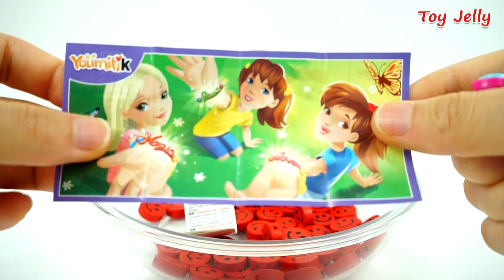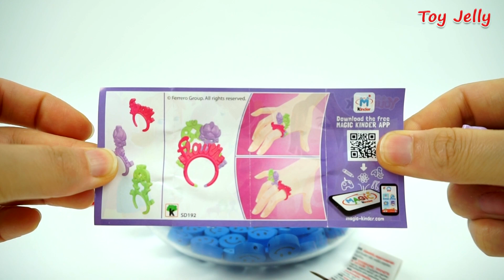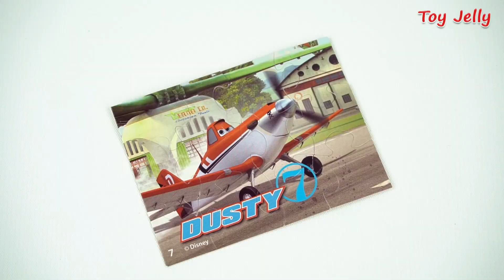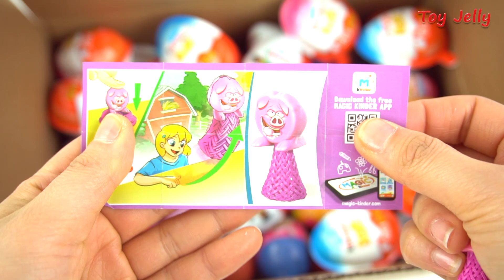Learn Colors with Squishy Mesh Balls and Microwave Surprise Toys Street Vehicle Baby Toys for Kids